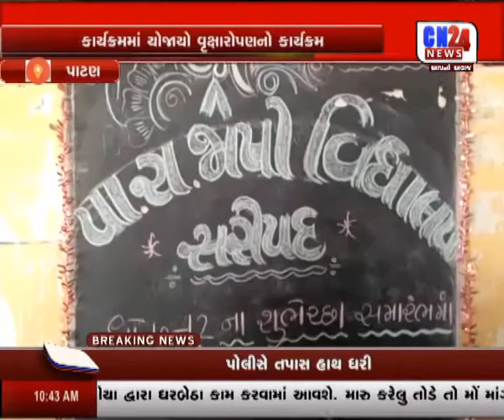PATAN SCHOOL MA YOJAYO VIDAY SAMARNBH